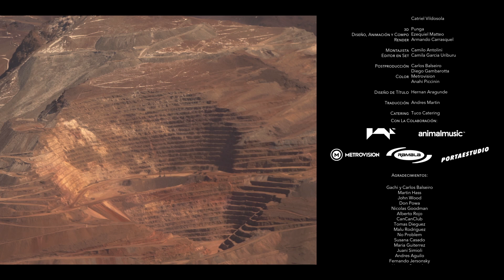Payada 'pa Satán | Un corto contra la Mega-Minería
Payada 'pa Satán es un cortometraje animado contra la mega-minería dirigido por Antonio Balseiro y Carlos Balseiro. La mega-minería es una industria químico extractiva que genera graves impactos a todos los ecosistemas del mundo, contamina las reservas de agua dulce, afecta la salud de millones de personas y financia graves violaciones a los derechos humanos.